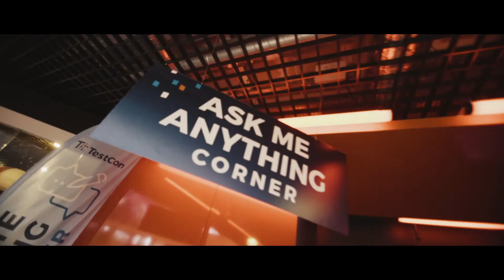TestCon Europe 2020 | Conference Talks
TestCon Europe
Onsite and online on 25-28 October in 2022

Join our next TestCon Europe conference on 25-28 October in 2022 where you will be able to learn testing trends, best practices and make their contribution to the smoother software development cycle and quality. This time, the conference will be held in a hybrid setting allowing you to attend workshops and listen to expert talks on-site or online.